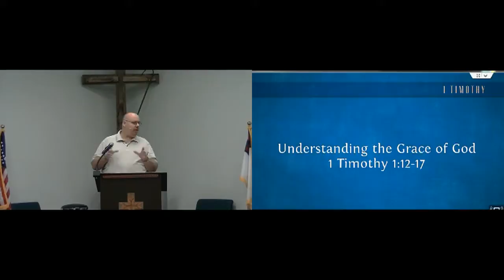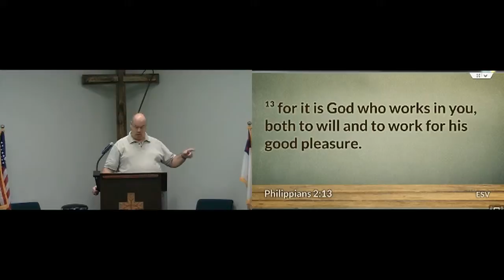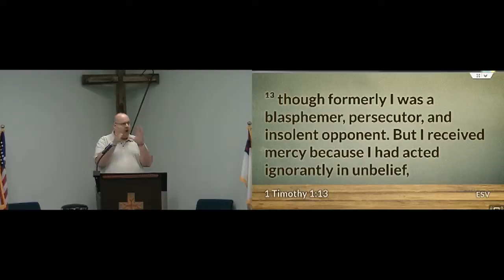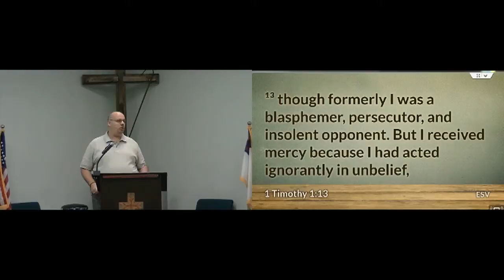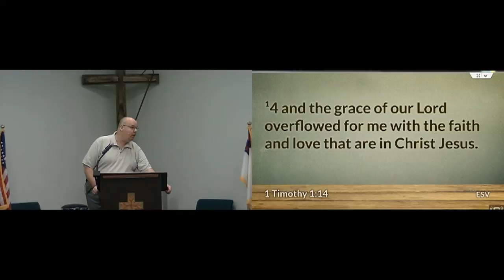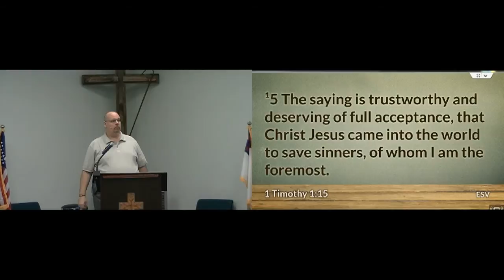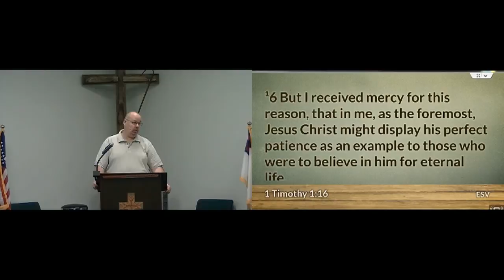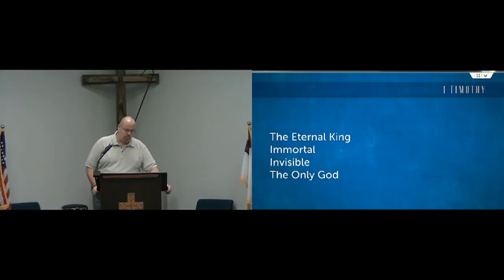Messages 03-15-2015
Understanding the Grace of God
1st Timothy 1:12-17